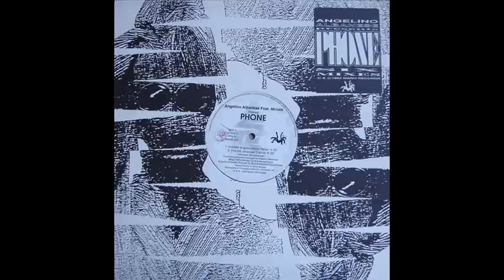ANGELINO ALBANESE Phone - Albanese dub mix